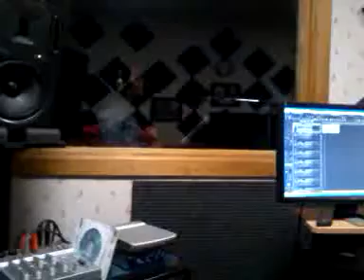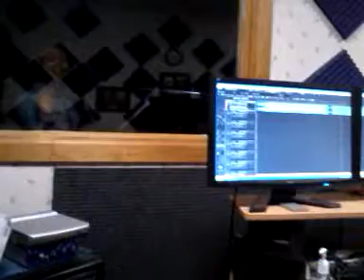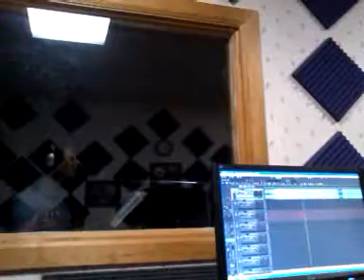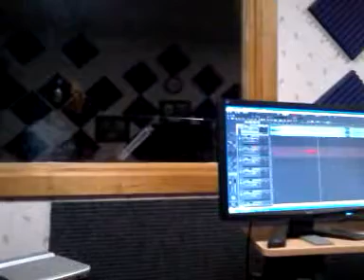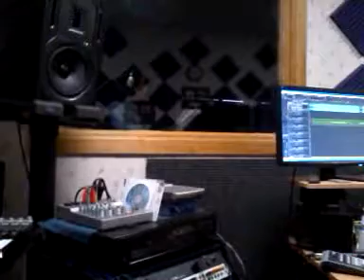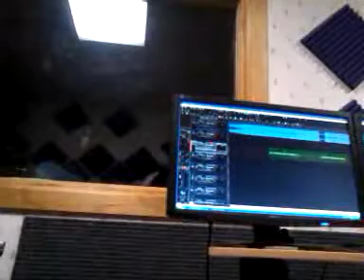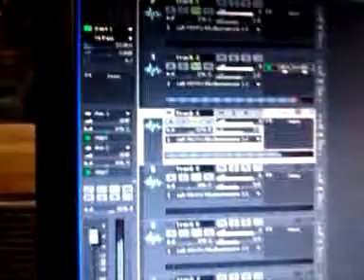MDM&R sessions ( Paris)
Meet me on the dancefloor